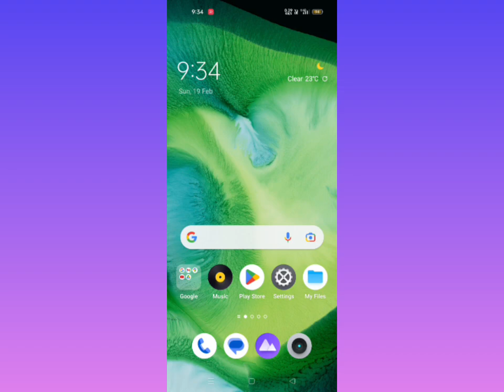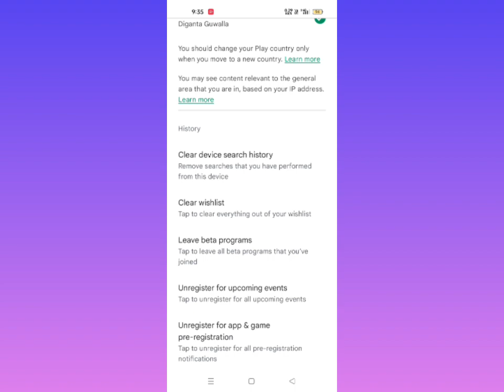Google Play Store Search History Remove 2023 || How To Remove Search History On Google Play Store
My Gears
Boya By M1 Mic=